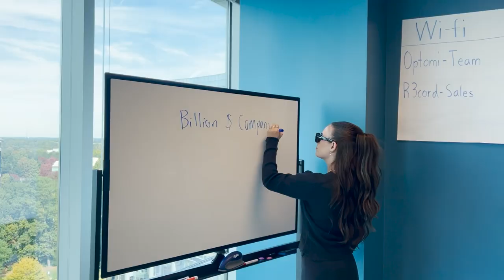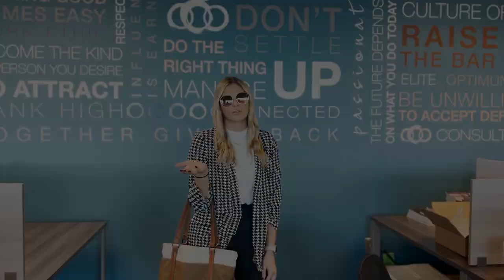Selling Staffing (Season 1) Netflix Trailer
New agent Molly joins The Optomier Group and realizes she must prove herself. The recruiters square off to sell spectacular IT candidates.